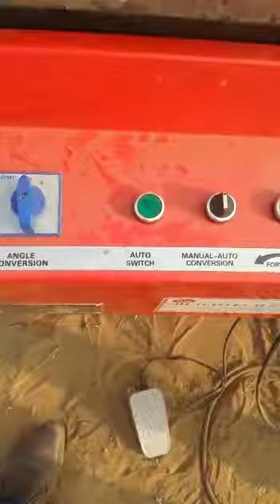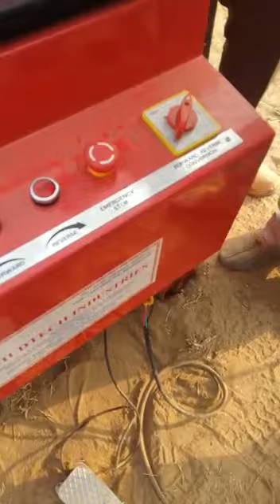Bar Bending machine